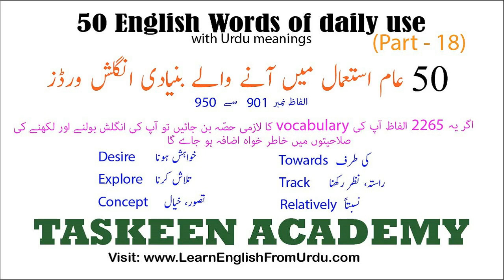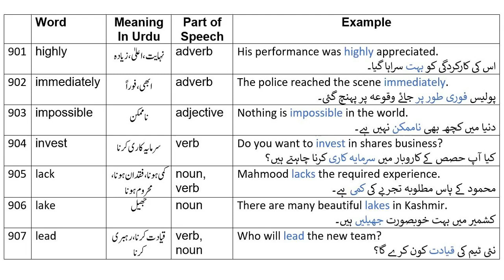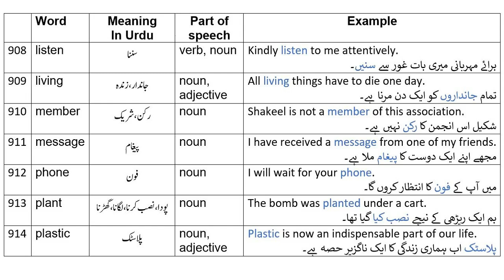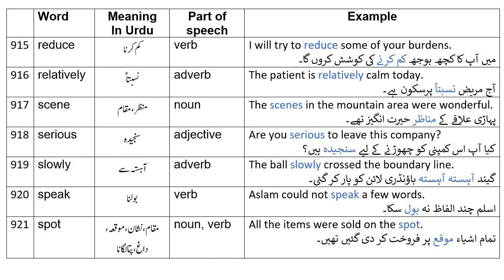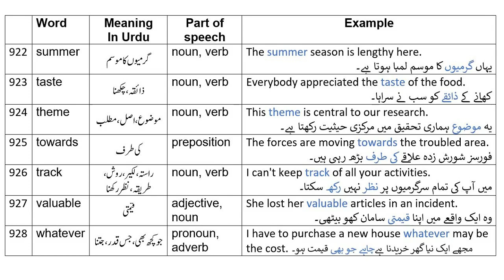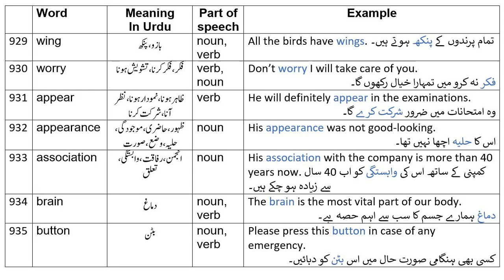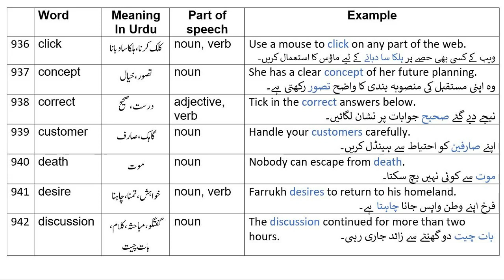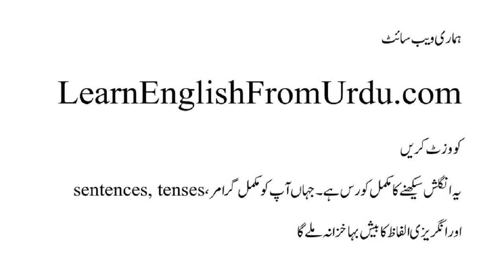50 Common English words with Urdu meaning | 2265 English word part 18 | 50 English to Urdu words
Learn 50 Common English words with Urdu meaning. Most used English words used in daily life conversation explained in Urdu, with example sentences.  English to Urdu words, English vocabulary with Urdu meanings and example sentences in English with Urdu translation given. See Vocabulary words with Urdu meaning and example sentences. Watch daily use English words with Urdu meaning.
If a person learns these words with their meanings, it is hoped that he/she will be able to write and speak English easily and fluently. This is Part-18 of the most frequently used 2265 English Words (Word Nos. 901 to 950) researched by the world-renowned dictionaries. In near future, videos on all the remaining words out of the 2265 words mentioned earlier shall be published.
We have a page in Urdu on our website on this topic.
to view our other videos on this series of 2265 most frequently used English words. Videos in this playlist contain daily talking English words which will increase your vocabulary for daily conversation.
A complete course to learn English in Urdu is available at our